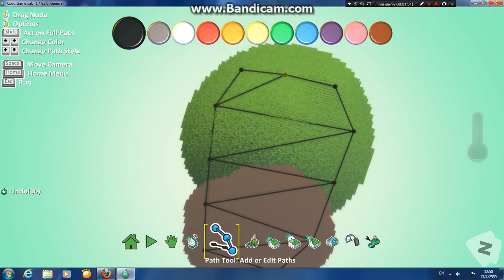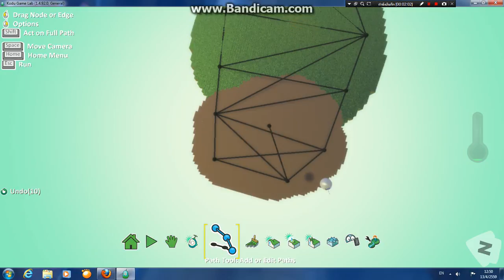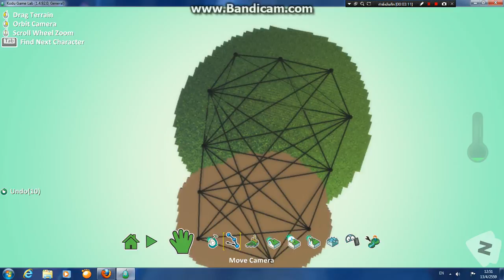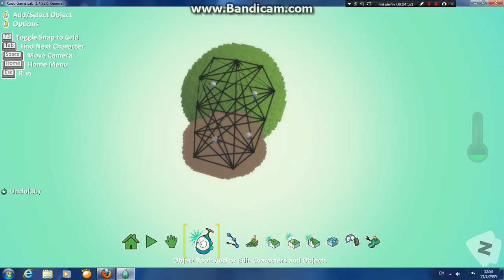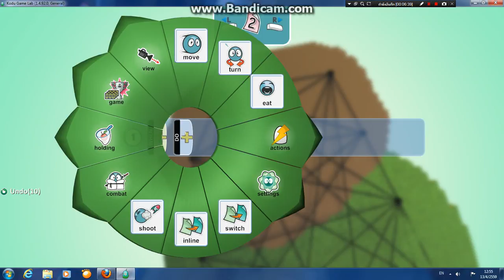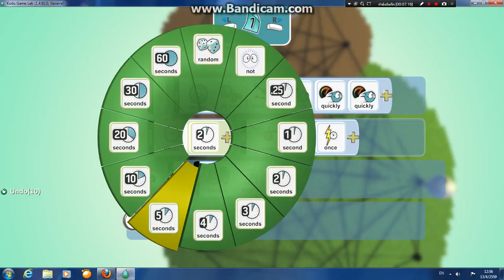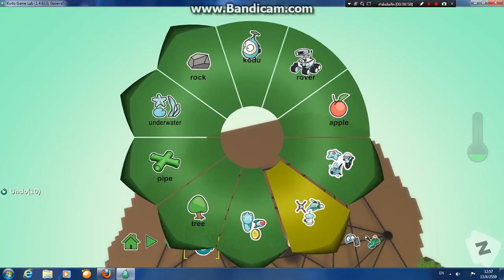1 เก็บของ2 บอลลูนปล่อยของ + กำเนิดเส้นทางการเดิน โดยน้องบูม ว.ก. ม.3 ปี2558